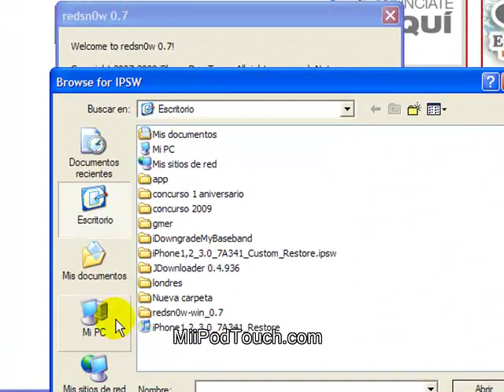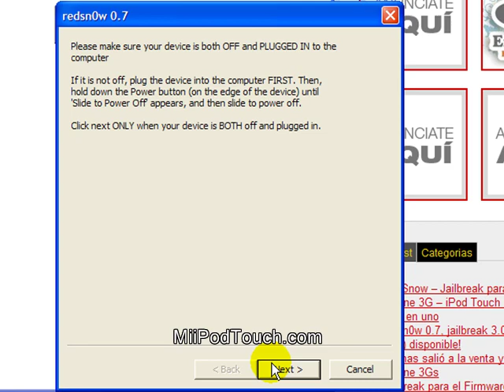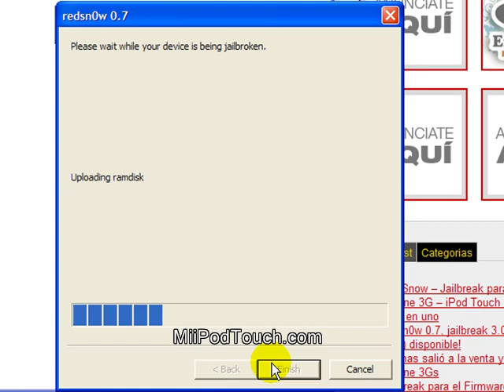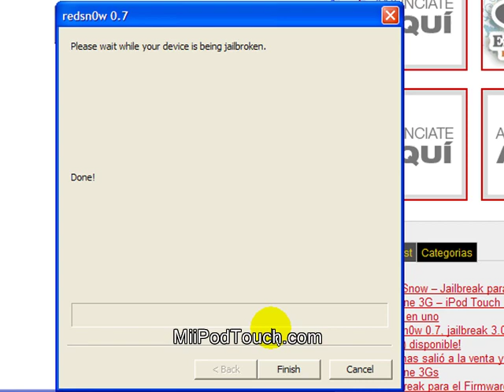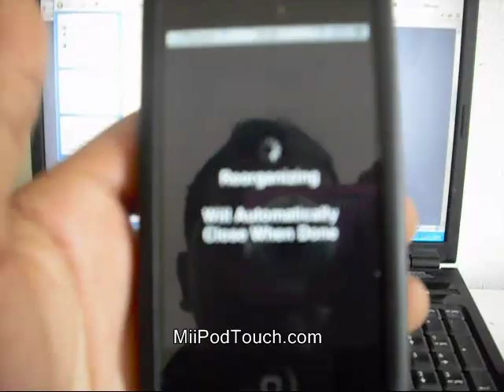RedSnow 0.7.1 - Firmware 3 0 - Jailbreak iPhone 3G - 2G iPod touch 1G 2G Firmware 3 0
RedSnow es la evolución del QuickPwn, fácil de usar y multiplataforma, que permite realizar el jailbreak en el iPhone 3G, iPhone 2G, iPod Touch 1G y iPod Touch 2G, el iPhone 3Gs no esta incluido.